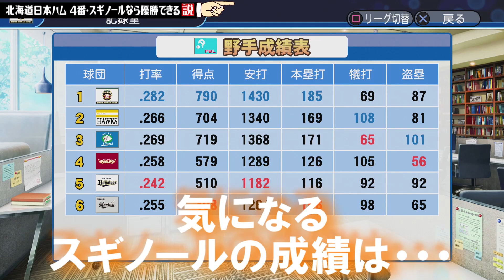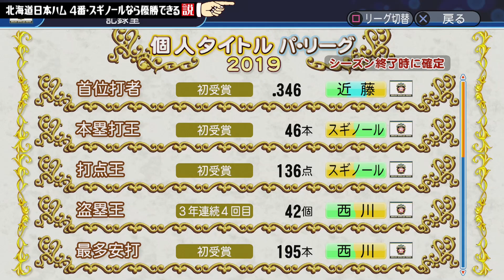北海道日本ハム 4番･スギノールなら優勝できる説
杉谷拳士が覚醒！スギノールとなった彼がいれば日本ハムは優勝間違いなし！？

(PS Vita)